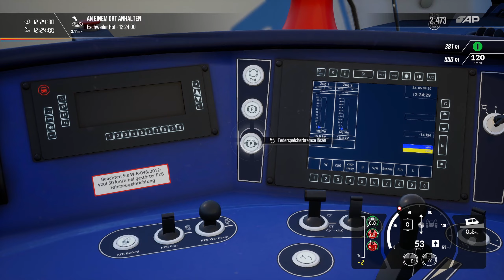Im Bummelzug nach Aachen-HBF | Train Sim World 2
Mein Setup:

Mein Schnittprogramm:
DaVinciResolve
Mikrofon: Blue Yeti
Monitor: Samsung S24F356F
Maus: Rapoo M500
Lenkrad: Logitech G29